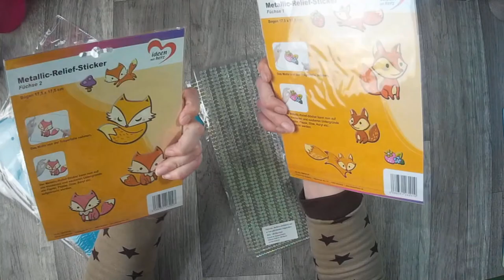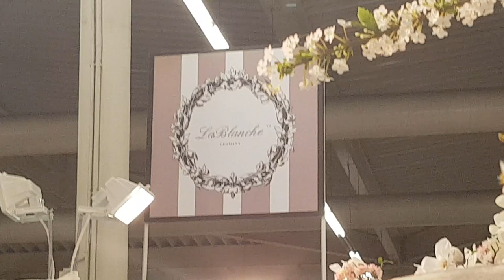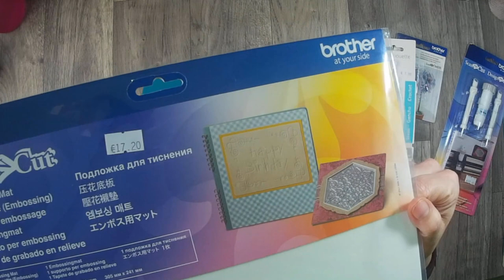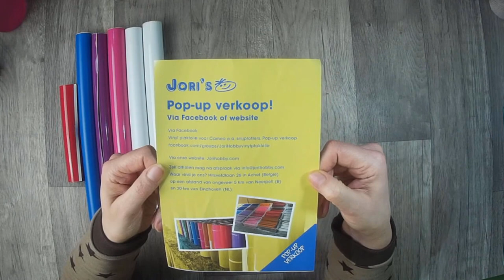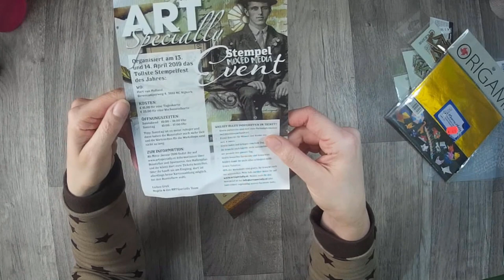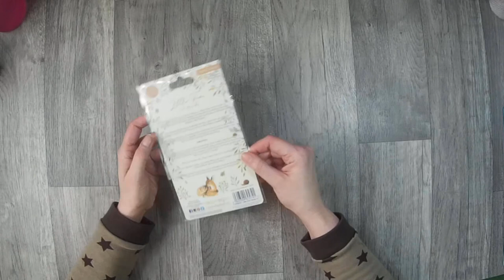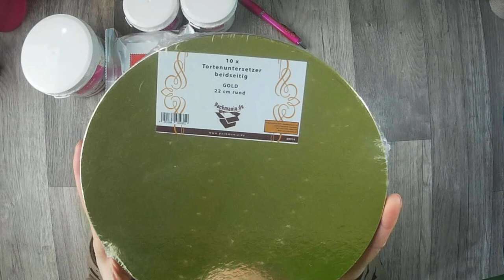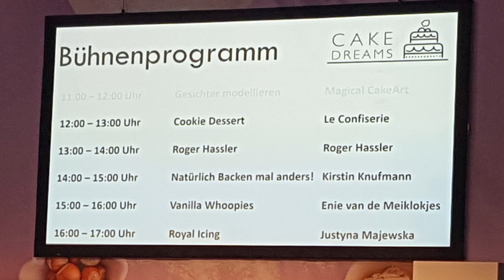Creativa 2019 Haul und Ausschnitte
heute zeige ich euch was ich auf der Creativa gekauft hab und ein paar Ausschnitte von der Creativa.

Hobbyplotter.de

oder

oder

z. B. Von Stampin Up:
Papierschneider - 36€
Papierfalter - 8,50€